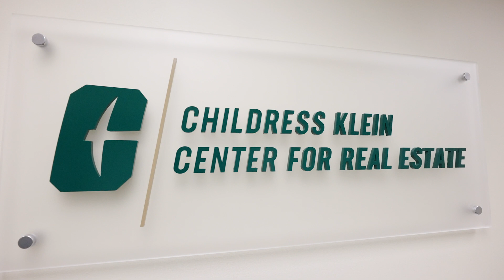Fred Klein Award Video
2023 Honorary Alumnus Award